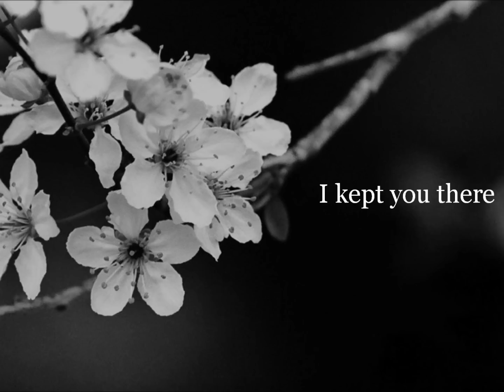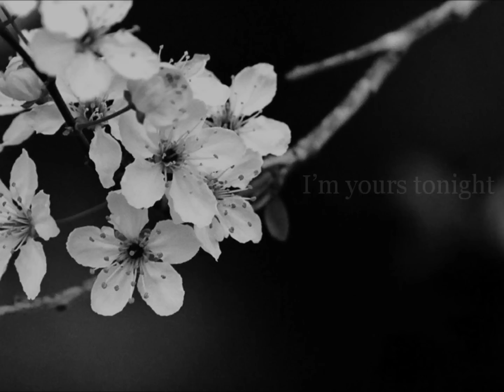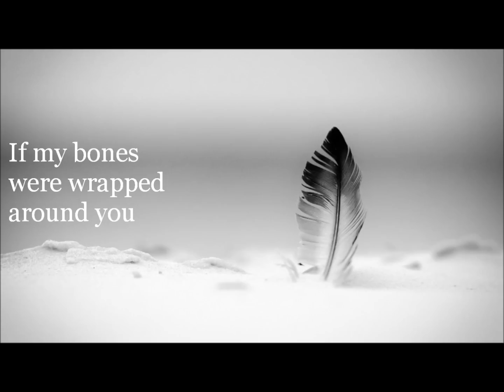Benjamin Francis Leftwich - Don't go slow (Lyrics)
My new lyric video to Benjamin Francis Leftwich - Don't go slow